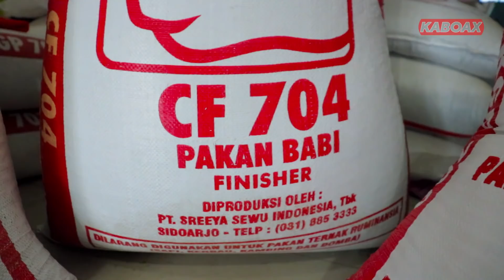KAMPUNG TAWA ep. BABI BUNTING || Kaboax Katawa Bareng Orang Kupang